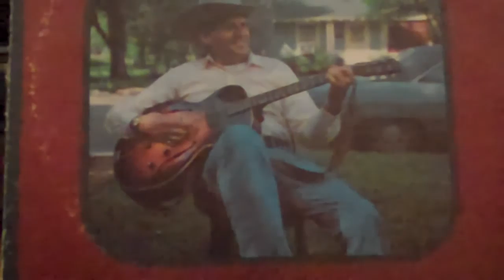Rare Texas Country Blues Hillbilly Bop BILL NEELY "Deep Elm Blues" Arhoolie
NEELY, BILL (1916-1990). Bill Neely, composer and singer of country blues music, was born in Collin County, Texas, on September 19, 1916. He was the son of sharecroppers. He grew up in McKinney. At thirteen he met his greatest musical influence, country singer Jimmie (James Charles) Rodgersqv, who gave him his first guitar lesson. Because of the depression, Neely dropped out of the eighth grade to look for work at the age of fifteen. He began working at Civilian Conservation Corps camps and traveling about the country on freight trains. Although he had begun composing his own music, his musical career was arrested for four years (1939-43) by service in the army. In 1943 he moved to Arizona.

In 1949 he moved to Austin, where he met musician Kenneth Threadgillqv. Before long, Neely was a regularly scheduled Wednesday-night act at Threadgill's restaurant, where he played for most of the 1950s. In 1968 he befriended another Austin musician, Larry Kirbo. The two played together for nearly twelve years, including special performances in programs hosted by the Smithsonian Institution, Washington, D.C. Neely also played with such notable musicians as Janis Joplin, Mance Lipscomb,qqv and Pete Seeger. In 1974 he released his only album, Blackland Farm Boy. In December 1989 he traveled to Paris, France, with three other Texas musicians to perform for two weeks at the House of World Cultures.

Besides performing onstage, Neely owned restaurants, worked as a hotel chef, and drove a truck for the state of Texas. He married Bobbie Hamilton in 1948. The couple had three daughters, a son, and a step-daughter. On March 22, 1990, Neely died of leukemia at home. He was buried at Capital Memorial Park. His influence lives on in such Austin artists as Dan del Santo, Alejandro Escovedo, and Nanci Griffith. Neely was an inductee into the Austin Music Memorial in 2009.